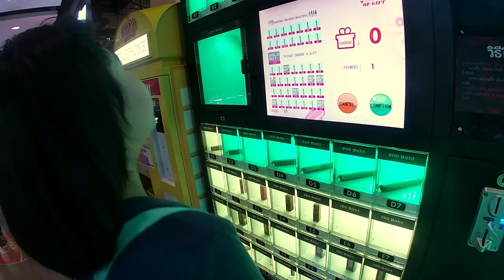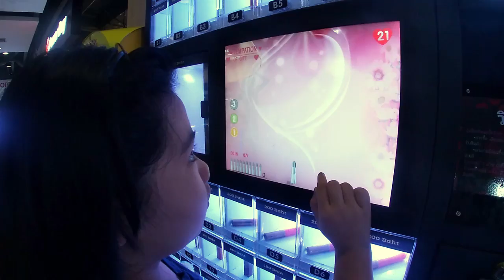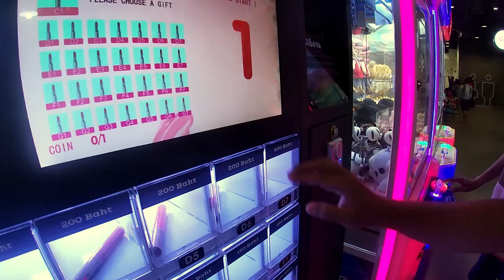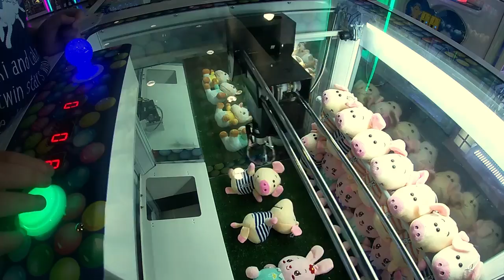คีบตุ๊กตา งบ 20 บาท ทำได้ให้ 1000 บาท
ต่อจากครั้งที่แล้วที่น้องแอมป์ทำตามคำท้าแต่ไม่สำเร็จ
คราวนี้มาลองกันอีกครั้งกับโจทย์ที่ยากกว่าเดิม
มาดูกันว่าน้องแอมป์จะทำได้สำเร็จหรือไม่